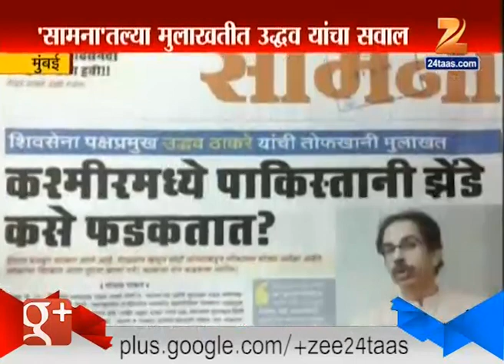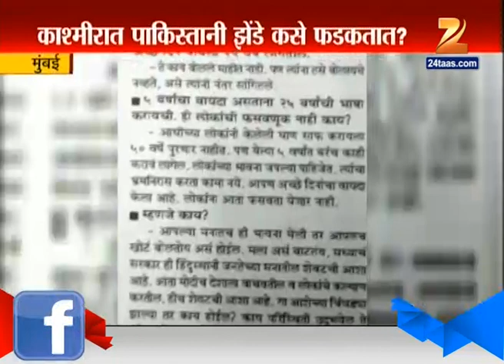Mumbai : Shiv Sena Uddhav Thackeray Criticize Bjp Amit Shah In Samana